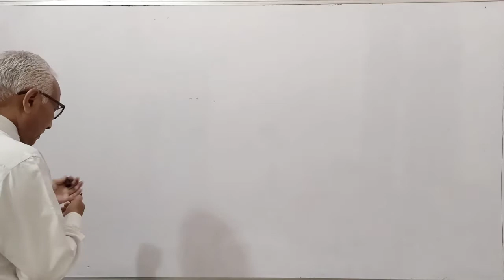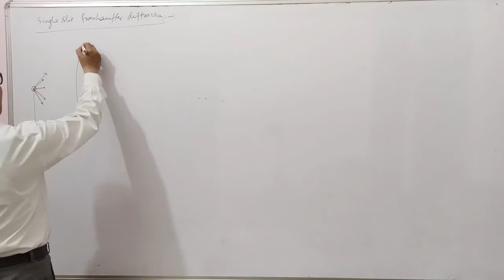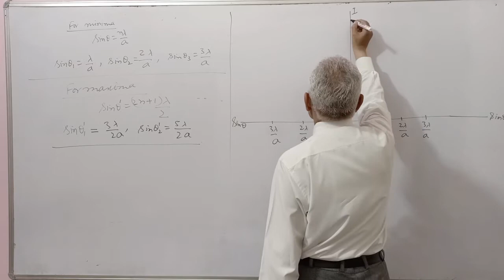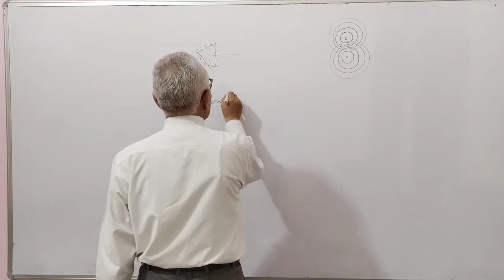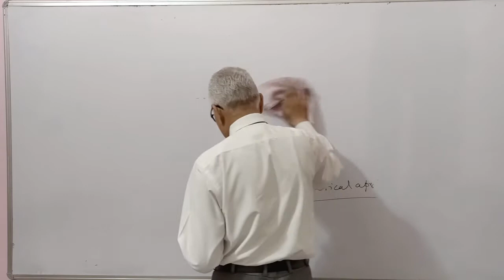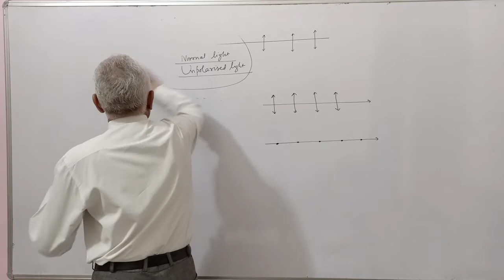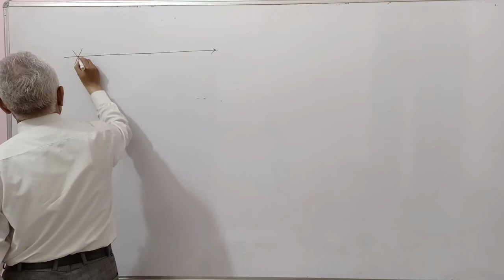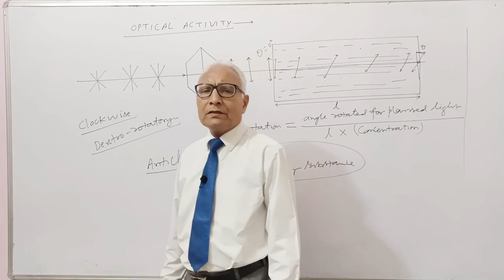Wave Optics (Crux) - Part 3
Summary of Wave Optics for IIT-JEE/NEET
- Diffraction
- Polarization
- Single slit diffraction
- Resolving limit
- Resolving power
- Methods of polarization
- Brewster's Law
- Malus Law
- Dichroism

Lecture by Shiv Ratan Gupta